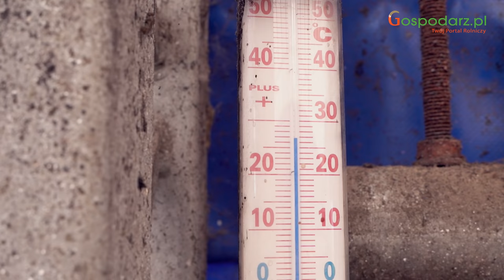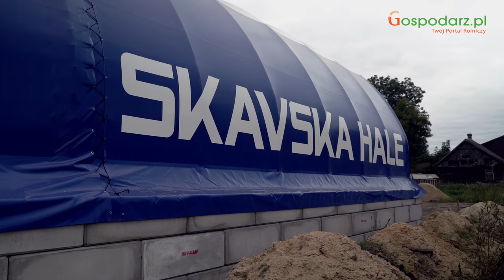Hala łukowa na bydło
Hala łukowa dla bydła mięsnego. 80 sztuk 🐂🐂🐂 opasów, bydła mięsnego utrzymuje Gospodarz Szymon od 2017 z powodzeniem  w Skavska Hali.

Jak wyglądała inwestycja krok po kroku?
Hale łukowe dostarcza Polski producent Skavska Hale.

Gospodarstwo ukierunkowane na bydło mięsne Zobacz video.
🔥 Zostaw pytania w komentarzu.

Odpowiemy w następnym video!

... a jeśli masz pytania, śmiało pisz w komentarzu,

Gospodarz.pl kocha wieś i wie co się dzieje